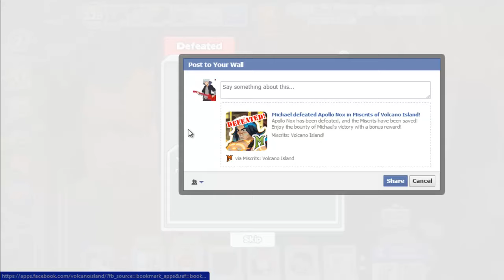Miscrits VI #34 - True Mastermind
Possibly the final episode in Miscrits VI! Enjoy!

I play MISCRITS OF VOLCANO ISLAND

Welcome to Volcano Island, the next land in the world of Miscria. Hundreds of new Miscrits to capture, train and battle in this exciting, rich, and even more expansive game.

Miscrits of Volcano Island, is an expansion of the most diverse, deep, ambitious project we have to date. The world of Miscria invites players to experience Facebook gaming in a whole new way. Packed with rich, inventive content, Miscrits will captivate players with it's vast array of art, special effects and animation, exclusive creatures and special content, and dynamic PVP gameplay that players have never experienced in Facebook gaming to date.

There is something for everyone in Miscrits of Volcano Island -- so join us in Miscria!